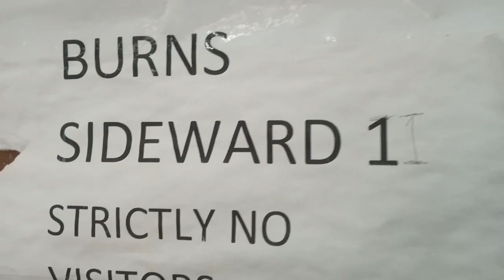FUEL TANKER VICTIMS STILL BATTLING INJURIES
Five men who were severely burnt when a fuel tanker exploded on Lusaka’s Mungwi Road last Saturday are still nursing wounds in hospital.